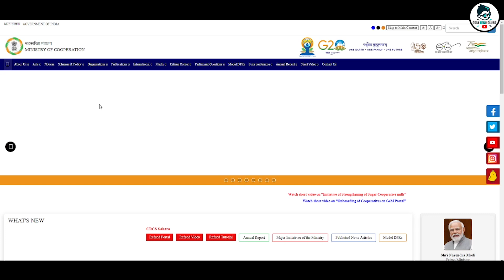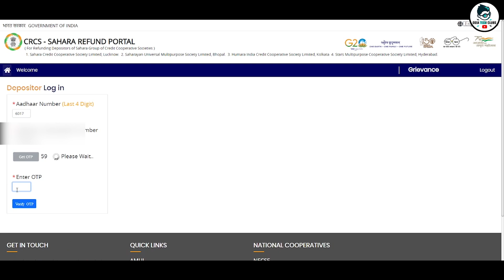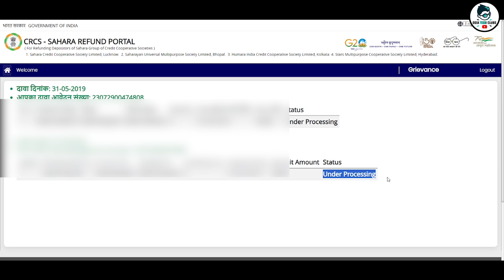Sahara Refund Portal Application Status Check Online ! sahara refund deposit amount kaise bhare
1)Pan Card (New Apply,Correction ,Pan Reprint )
2)Aadhar Reprint
3) Voter Card Apply
4)Cast Certificate ,Income Certificate ,Resident Certificate ,Ews Certificate Legalheir Certificate ,Character Certificate , Madhu Babu Pension Apply
5) Driving Licence (Bike/Schooty)
6)Train Ticket Booking .Flight Ticket Booking
7)Any Job Apply
8)Richarge Id & Banking Id ( Money Withdraw)
9)Pan Card Agency id